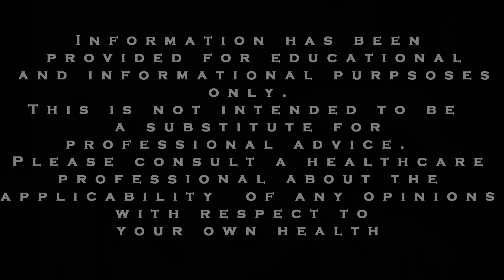Panic Attacks about Driving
My series on help with Panic Attacks, Anxiety disorders and Agoraphobia for PanicAttackRecovery.com